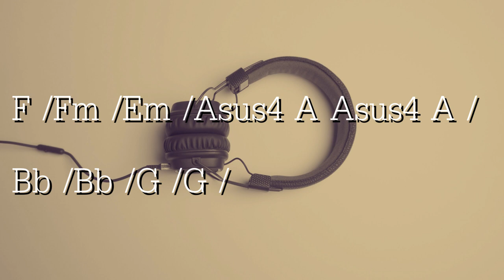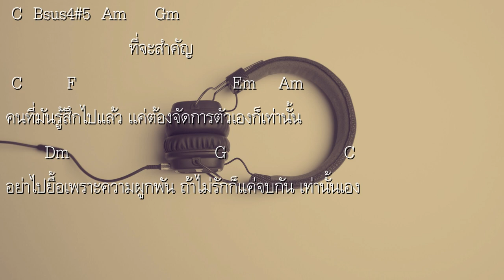[ เนื้อเพลงและคอร์ดกีต้าร์ ] คนที่รู้สึกไปแล้ว - sarah salola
Executive Producer : Palm Pawee, พัด Vorapat
Producer : sarah salola, Kawin Wannasiri

Lyrics : พัด Vorapat
Compose : Guntapich Yavirach
Arranged : sarah salola, Kawin Wannasiri

Vocal : sarah salola
Background Vocal : TITI Nichaphat, sarah salola, Kawin Wannasiri
Acoustic Guitar : sarah salola
Electric Guitar : Suphachok Thititippaya
Keyboards : Kawin Wannasiri
Bass : Nuttasith Boonprakong
Programming & Sound Design : Kawin Wannasiri
Drums : Sippakorn Ruangjan

Recording Engineer : Siwaj Vajaravannee
Vocal Editing : Kawin Wannasiri
Digital Editing : Wuttipong Pawawatanyou​
Mixed & Mastered : Monthon Jay Dilokchavanis